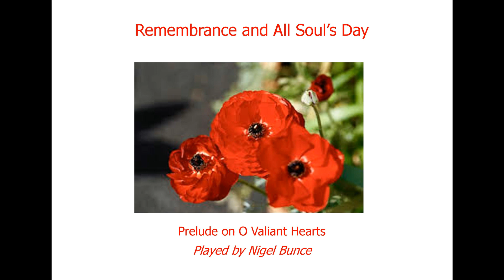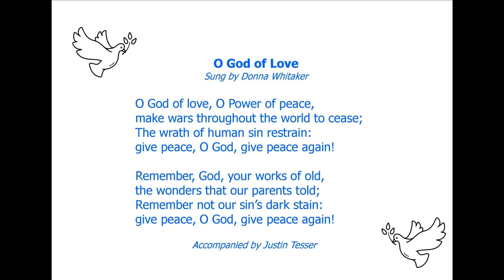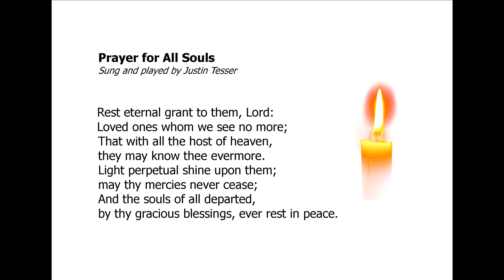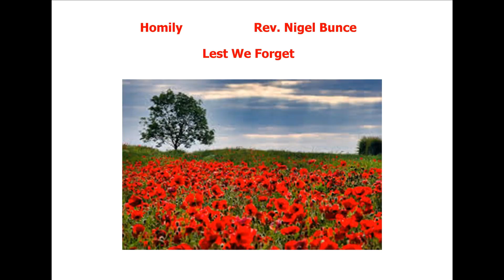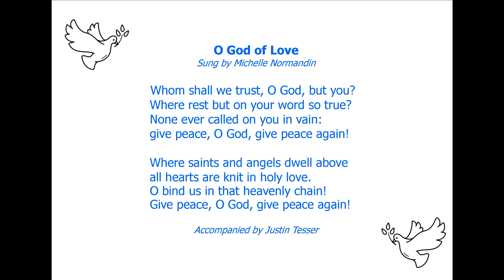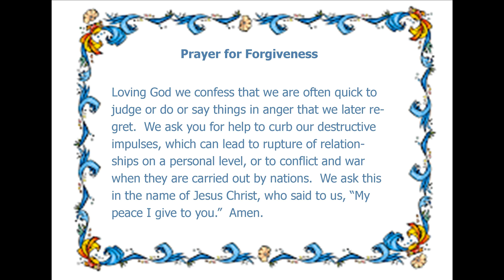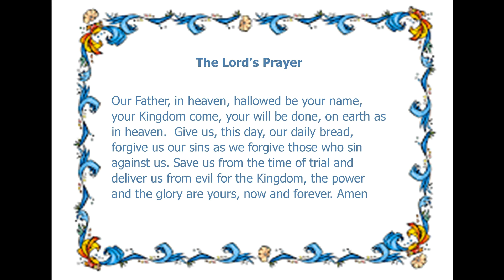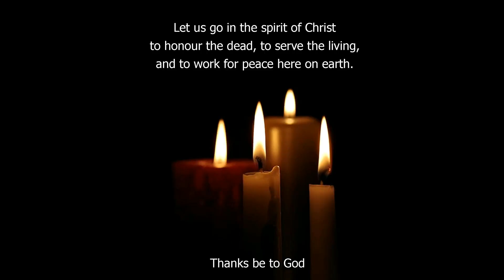Lest we forget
The phrase "Lest we forget" is as relevant today as in memorializing past wars. Identity politics are danger signals for possible civil wars.